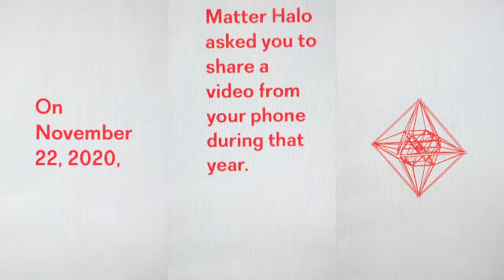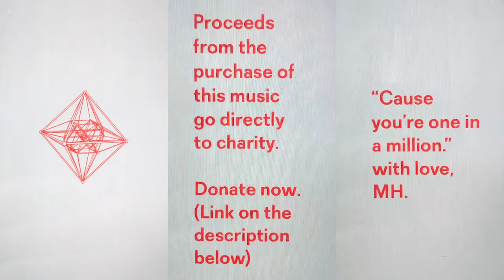Million [Acoustic] ft. Kunto Aji, Nadin Amizah, Natasha Udu, Hondo, Dere, Mikha Angelo & Sal Priadi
The donation campaign by purchasing "Million [Acoustic]" charity single on The Storefront is NOW CLOSED.  From December 4, 2020 to January 1, 2021, there are 86.609 video views and 95 people donated. Thank you for the love, you're one in a Million. With love, MH

Matter Halo - Million [Acoustic] - Charity Single
Tracklist:
1. Matter Halo - Million [Acoustic] (feat. Harley Max)
2. Matter Halo - Million [Acoustic] (feat. Kunto Aji, Nadin Amizah, Natasha Udu, Hondo, Dere, Mikha Angelo, Sal Priadi & Harley Max)
3. Matter Halo - Million [Acoustic] (feat. Harley Max) (Instrumental)

“It’s been so encouraging to see multiple campaigns by musicians to give to others, despite how bleak the music industry is. Matter Halo, along with an array of equally capable artists really pick apart this song into something else, everyone pitched in with their own slant, without Matter Halo losing their sound too! A good cause along with some good tunes.” - The Storefront

All proceeds from the purchase of this music go directly to charity held by ACT for Humanity

Matter Halo - Million [Acoustic] (feat. Kunto Aji, Nadin Amizah, Natasha Udu, Hondo, Dere, Mikha Angelo, Sal Priadi & Harley Max)
Written, Performed and Produced by Matter Halo
Performed by Ibnu Dian, Ganidra Rai
Vocals feature Kunto Aji, Nadin Amizah, Natasha Udu, Hondo, Dere, Mikha Angelo &  Sal Priadi
Trumpet by Harley Max
Mixed and Mastered by Ibnu Dian

Million [Acoustic] (feat. Kunto Aji, Nadin Amizah, Natasha Udu, Hondo, Dere, Mikha Angelo, Sal Priadi & Harley Max)
A Music Video by Matter Halo

Directed, Produced and Edited by Ibnu Dian
Starring Ibnu Dian, Ganidra Rai, Kunto Aji, Nadin Amizah, Natasha Udu, Hondo, Dere, Mikha Angelo, Sal Priadi & Harley Max
Creatives by Annisa Abazh Amalia, Ratu Vienny & Ganidra Rai
Graphic Designs by Ibnu Dian and Timothy Hendrawan

Executive Producers by Interlokal and Ruben Sadhu
Project Managers by Annisa Abazh Amalia and Bayu Gustian

Matter Halo are Ibnu Dian and Ganidra Rai

"Thanks to families, friends and you who have submitted your phone footages to be collaged into this beautiful 2020 memorabilia for everybody to remember. We would love to thank all our fans for the support of this release and in turn for the support of charity, you definitely are one in a million and itsNIGHTVISION." With love, MH.

Lyrics:

Say I’m a dreamer
But I know when it’s right
When the night keeps our hearts
Alive

Fine we’ll be fine
If we don’t get it right
Clearer sight as our eyes
Are wide

Cause you’re one in a million
And I don’t see it familiar
How you tried to relight
The dark

How can we miss
Irresistible kiss
Could you face to take a risk of
Losing this?

The dark

The dark

The dark

The dark

The dark

The dark
The dark
The dark
The dark

Nightvision, the new sincerity album by Matter Halo, out now.

FOR PRESS, RECORD, AND OTHER INQUIRIES